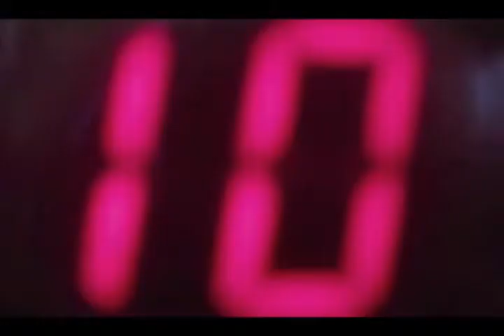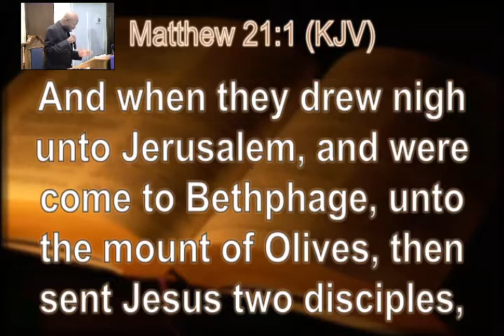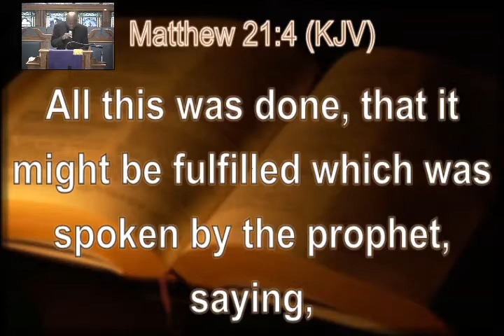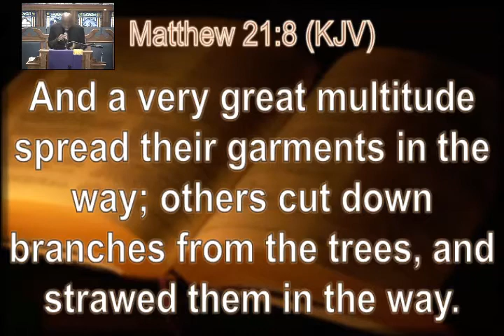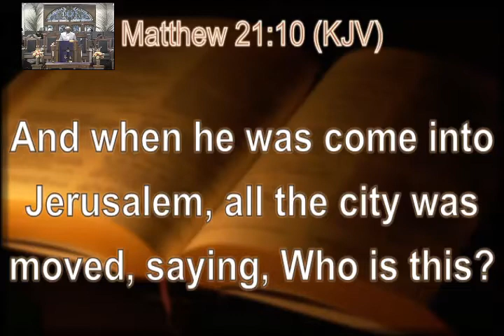MARCH 28 2021 WEBCAST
"Who Is This" Rev. Clifton Riley, Pastor